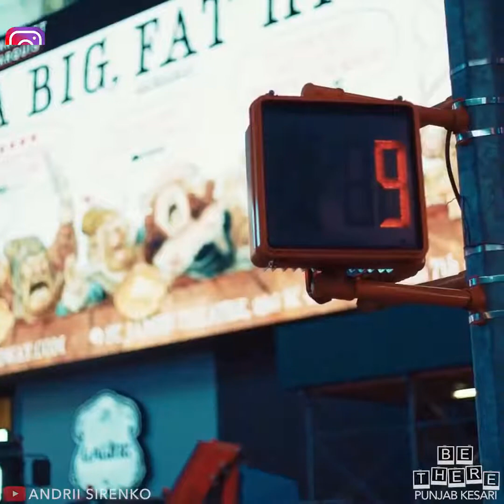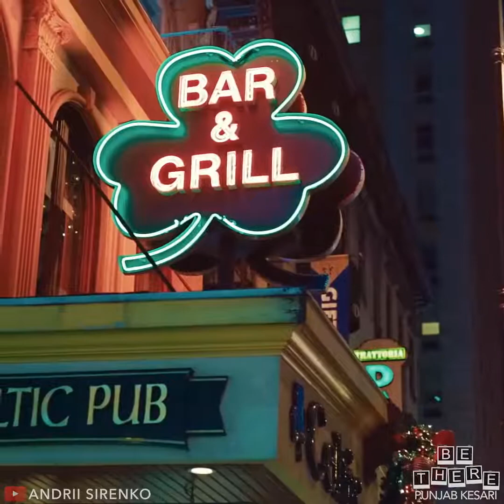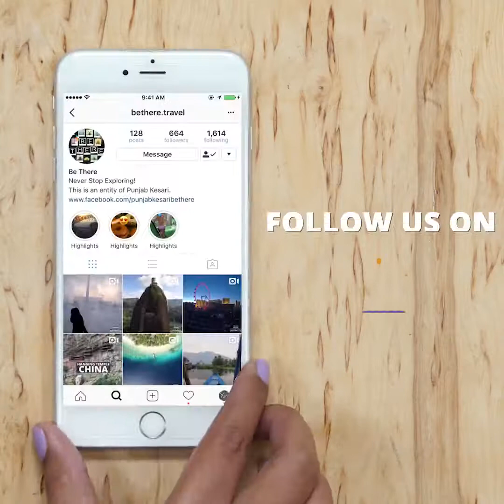NEW YORK BEAUTIFUL